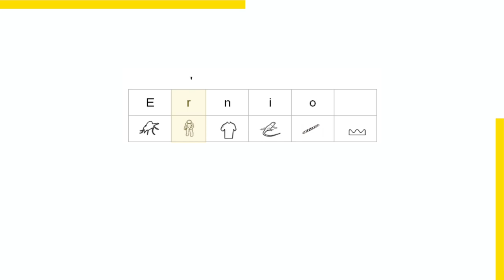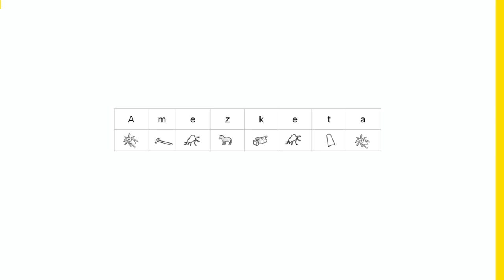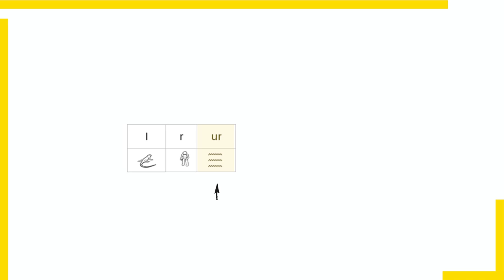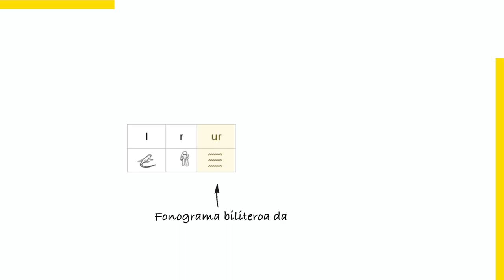Idazkera hieroglifikoa euskarara ekarrita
| Egiptologia Zientziak 200 urte bete ditu. Tutankamonen hilobia duela 100 urte aurkitu zuten. Karlos Almorzak egiptoeran murgiltzeko eta ulertzeko, jolas bat egin du. Efemeridea aprobetxatu dugu sekretuz beteriko hizkuntza hau ezagutzeko!